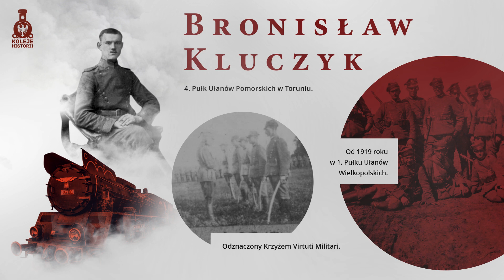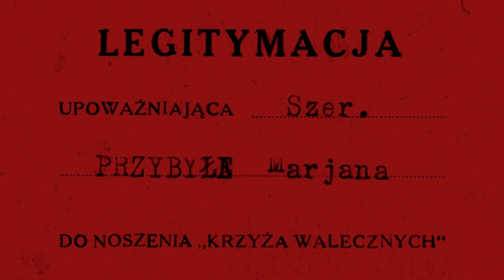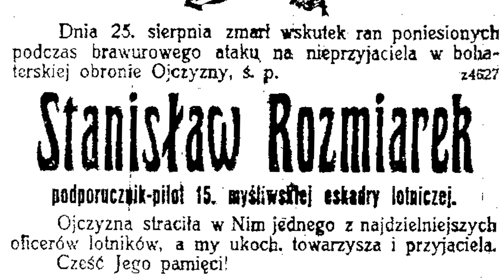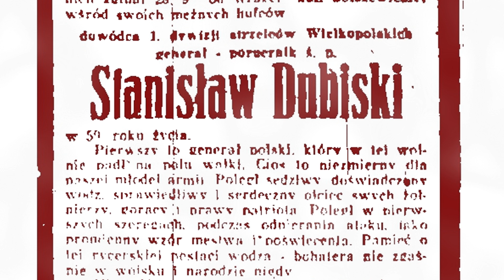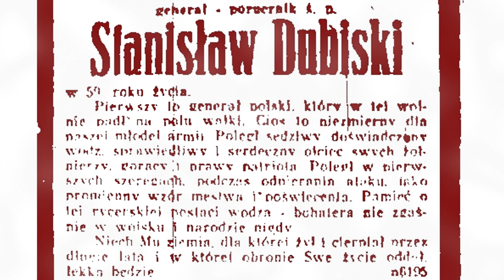Koleje Historii - Wielkopolanie w Wojnie Polsko-Bolszewickiej 1919-1920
Film zrealizowany z okazji 100-lecia bitwy warszawskiej, najważniejszej operacji wojskowej wojny polsko-bolszewickiej. Koleje Wielkopolskie wraz z Muzeum Początków Państwa Polskiego w Gnieźnie, Fundacją Koncept Kultura z Warszawy oraz Muzeum Powstańców Wielkopolskich w Lusowie przygotowały projekt mający na celu przybliżenie tych wydarzeń mieszkańcom Wielkopolski. Projekt przybliża również mało znany fakt – udział Wielkopolan w wydarzeniach sprzed 100 lat.